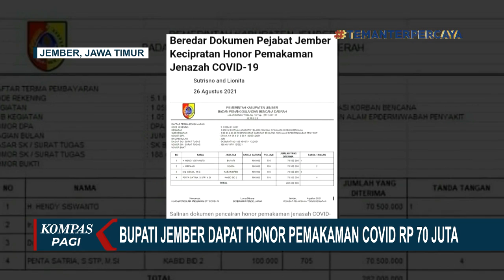Disebut Dapat Honor dari Pemakaman Covid-19, Bupati Jember Janji Kembalikan Uang Rp70 Juta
JEMBER, KOMPAS.TV - Sejumlah pejabat Pemerintah Kabupaten Jember, Jawa Timur mendapatkan honor pemakaman covid-19 sebesar lebih dari 70 juta rupiah.

Kepala Badan Penanggulangan Bencana Daerah Jember, mengakui adanya honor, sebesar 100 ribu rupiah per pemakaman, sesuai peraturan Bupati.

Dokumen sejumlah pejabat di Kabupaten Jember, Jawa Timur, menerima honor untuk pemakaman covid-19, beredar di masyarakat.

Dana sejumlah lebih dari 70 juta rupiah, diterima Bupati, dari setiap pemakaman.

Besar dana yang diterima pejabat, adalah 100 ribu rupiah, per pemakaman.

Dana penerimaan ini diatur di Peraturan Bupati, yang menyatakan adanya honor kepada tim pengarah, yakni Bupati dan Kepala Badan Penanggulangan Bencana Daerah Jember serta timnya.

Anggota DPRD Jember mempertanyakan adanya dana tersebut.

Bupati Jember, Hendy Siswanto, menyatakan bakal mengembalikan honor pemakaman covid-19, sebesar 70 juta rupiah, ke kas daerah.

Selanjutnya dana pengembalian itu akan digunakan untuk penanganan covid-19.

Kementerian Kesehatan menyatakan tidak mengetahui, jika ada dana yang dikeluarkan, untuk memberikan fee kepada kepala daerah, dari tiap kasus kematian covid-19 di daerah.

Kemenkes menyebut hanya mengatur biaya untuk tenaga kesehatan dan rumah sakit.

Sementara aturan terkait biaya pemakaman jenazah menjadi aturan pemerintah daerah.